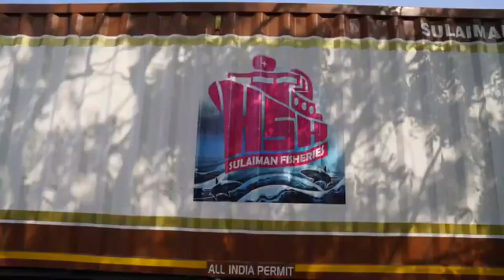10 Largest Fish Producing Countries in The World | What is Your Country??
10 largest fish producing countries in the world |  what is your country??